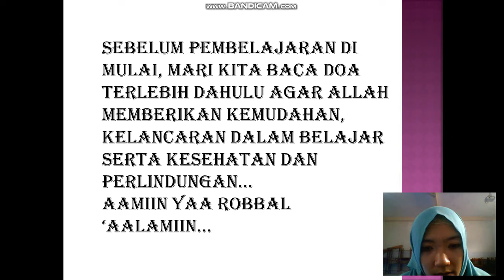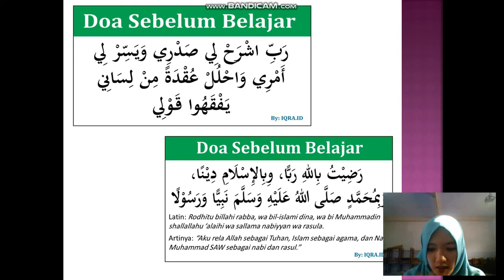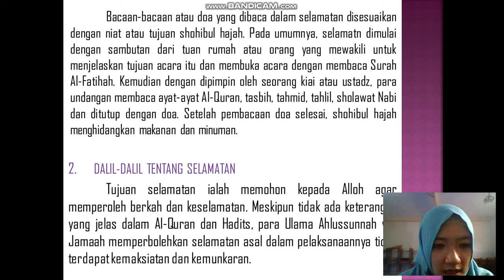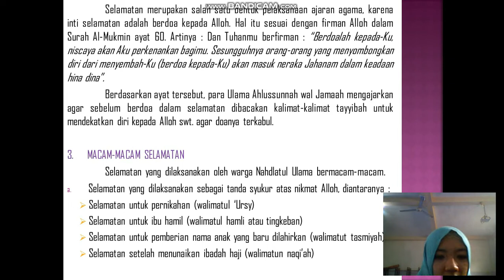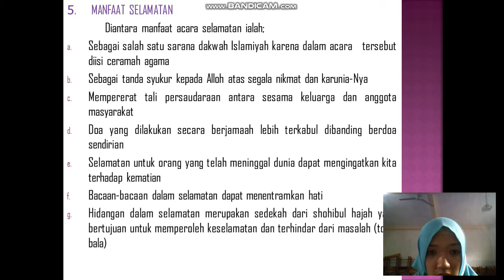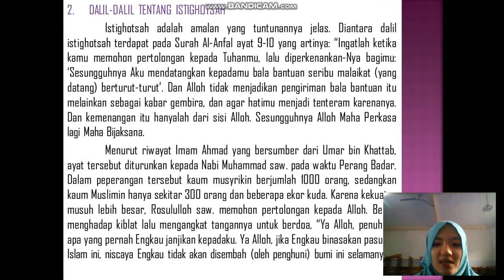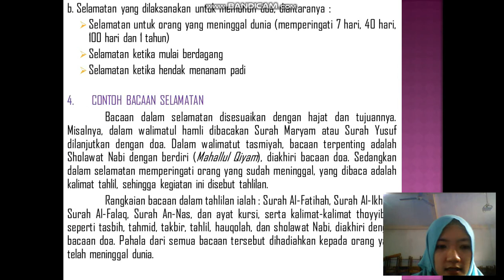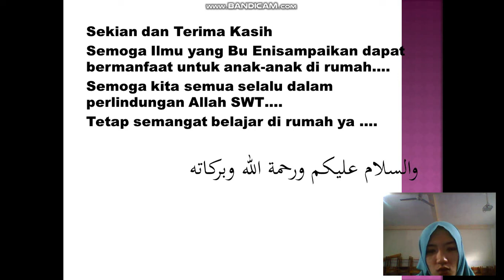BelajarbersamaSUKMA: Kelas 6 MI Islamiyah | ASWAJA | AMALIYAH NAHDLIYAH